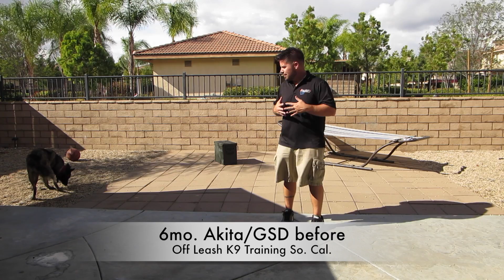6MO OLD AKITA/GSD "GOOSE" 2 WEEK BOARD AND TRAIN PROGRAM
6MO OLD AKITA/GSD "GOOSE" 2 WEEK BOARD AND TRAIN PROGRAM
Goose Akita GSD 2 week Board Train.